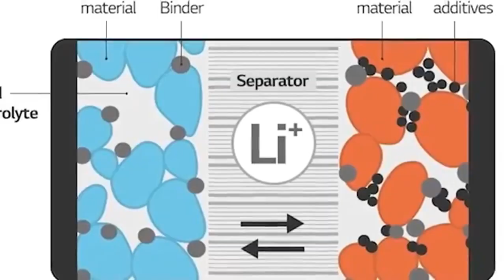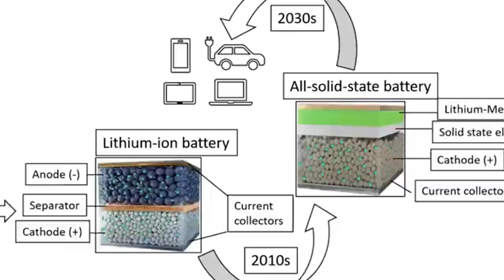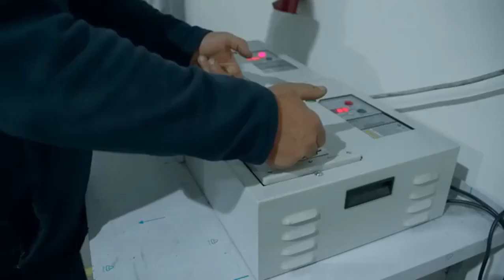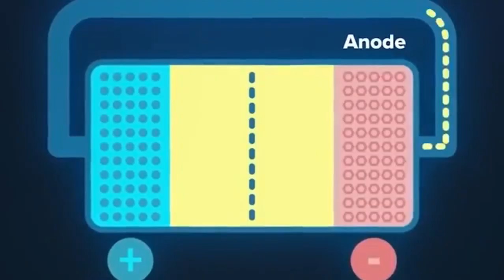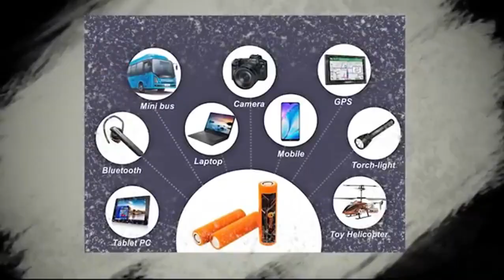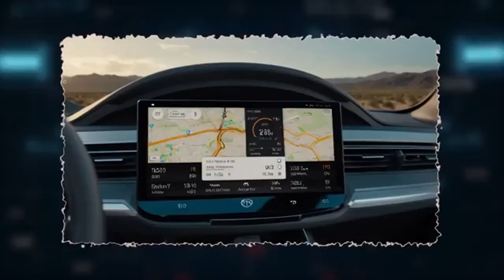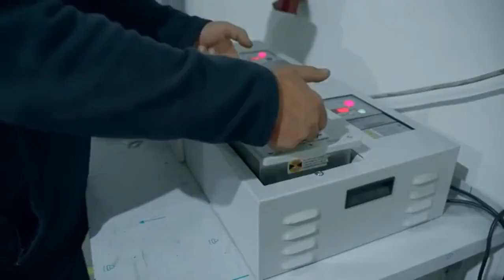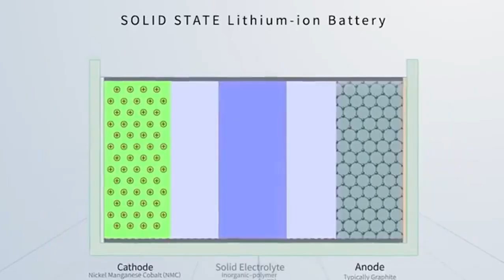Toyota CEO drop bombshell Toyota NEW Solid State Battery 1000 Miles with 5-min Charging!